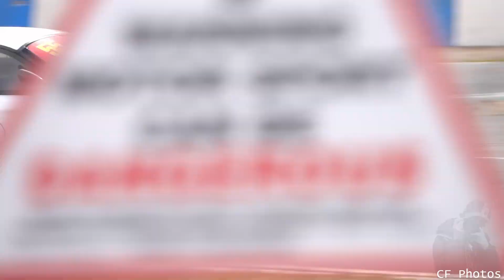BMW Z4 GT3 - 4.4L V8! Pure Sound!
More testing footage from August this time of the Britcar Z4 which utilises a 4.4L V8.
Sounds of the year video hopefully out soon!